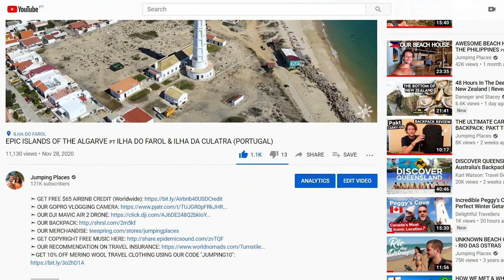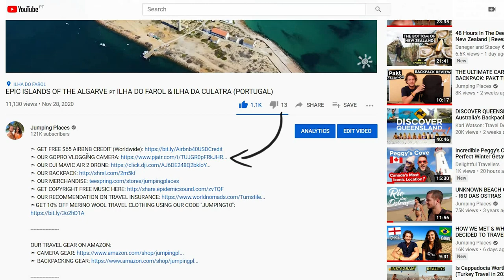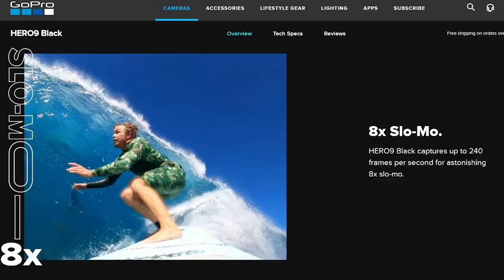5 REASONS YOU NEED A GOPRO FOR VLOGGING!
VIDEO DESCRIPTION:
In this video I go over my top 5 reasons why I use a GoPro for travel vlogging and think it is the best camera for my filming requirements